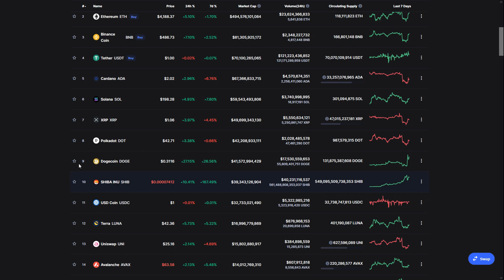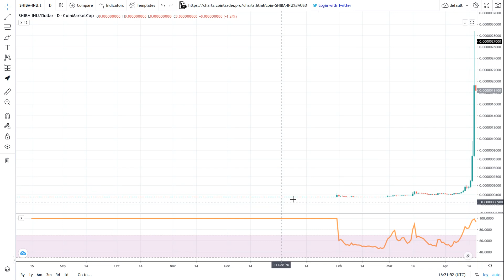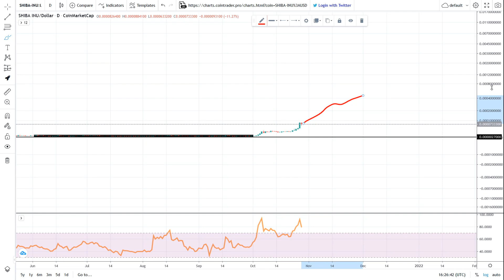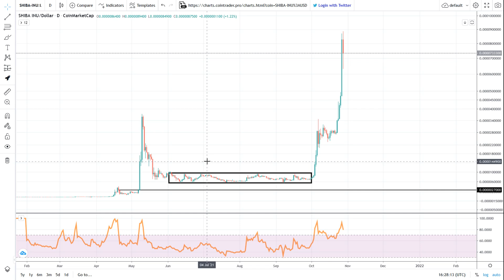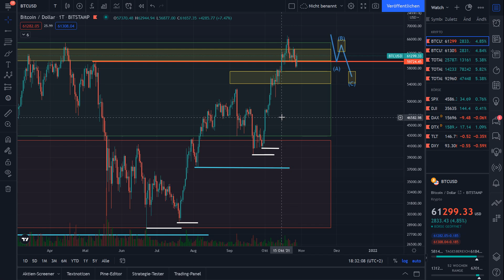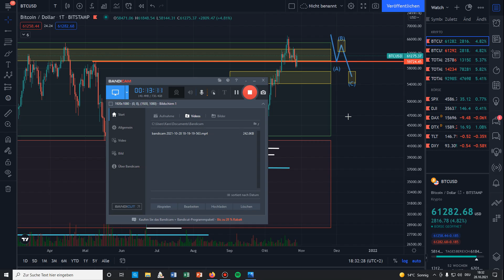SHIBA INU ist BESSER als XRP & ADA !?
Krypto News